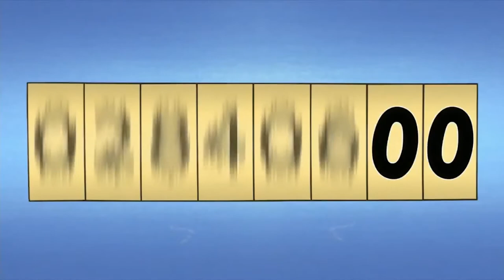In Another World with My Smartphone Season 1 (Anime Recap)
Anime Recap of "In Another World with My Smartphone". A great Anime Adventure.

Fifteen-year-old Touya Mochizuki is accidentally killed by God. As an apology, God allows him to be resurrected, but since he cannot send him back to his old world, he instead reincarnates him into a fantasy world along with any special requests. Touya requested to bring his smartphone into the new world with him, which God modifies. As such, while Touya cannot contact his old world with it, the phone can be easily recharged by magic and can otherwise function such as accessing data from the old world and can use relevant features for his new world such as the GPS function to locations which are comprehensively identified on it.

Anime: Isekai wa smartphone to tomo ni
Year of Release: 2017
Production company: Production Reed

About Anime Rewind
🎥 Videos about Anime Recaps, Best Anime Shows and Movies, Anime Recommendations
🎨 Written, voiced and produced by Anime Rewind team!
🖤 Support us now and become a fan!

❓ Copyright Questions
We strive to be compliant with any copyright laws.